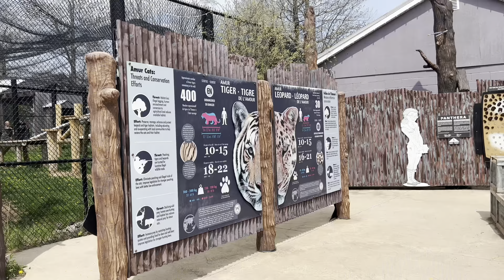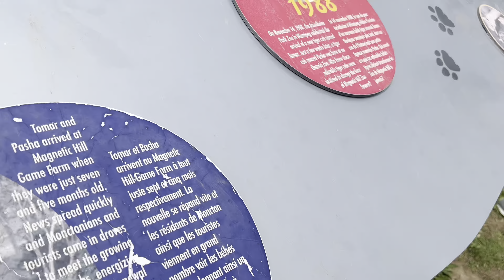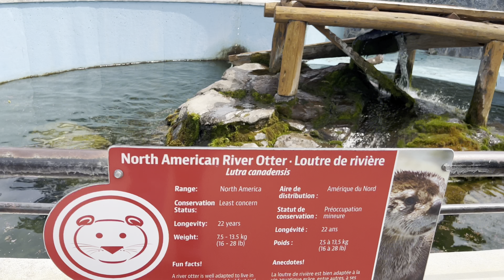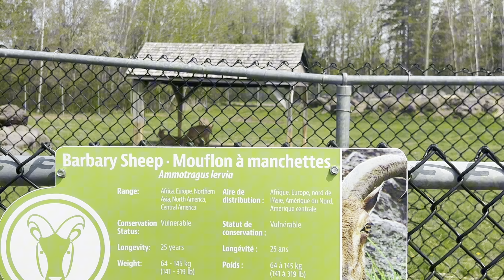Exploring Moncton's Magnetic Hill Zoo|Explore New Brunswick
The Magnetic Hill Zoo is Atlantic Canada’s leading zoo that educates and inspires conservation action